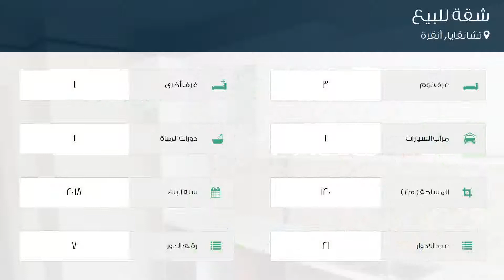شقة للبيع في تشانقايا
تفاصيل العرض:-

رقم: 4315913

ميزات:-

3 الغرف, 1 غرف أخرى, 1 عدد دورات المياه, 1 سعة مرآب السيارات, 21 عدد الأدوار, 7 رقم الدور, 2018 سنة البناء, انترنت, غاز, مطبخ مجهز, سكني, مصعد, حديقة, صالة